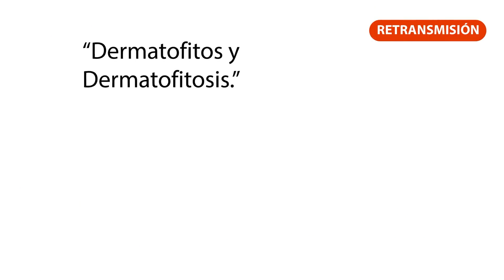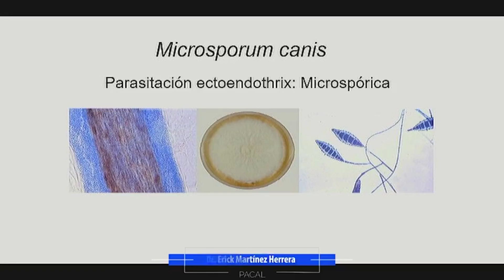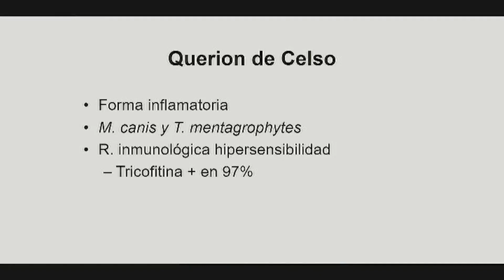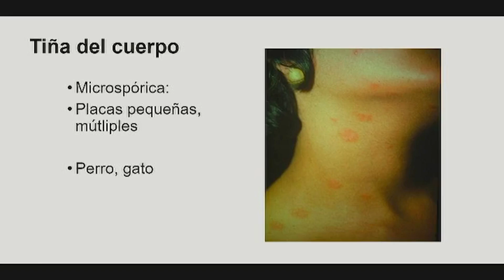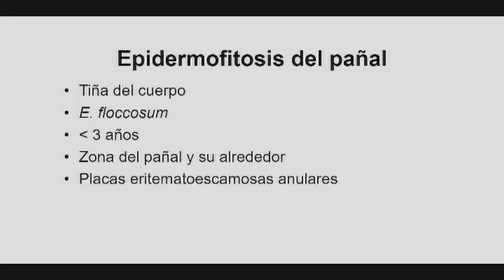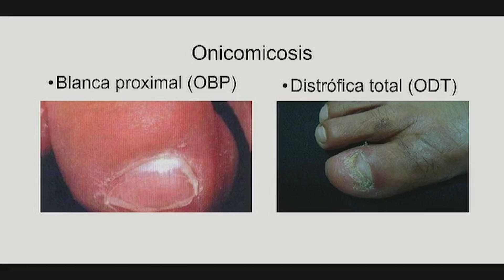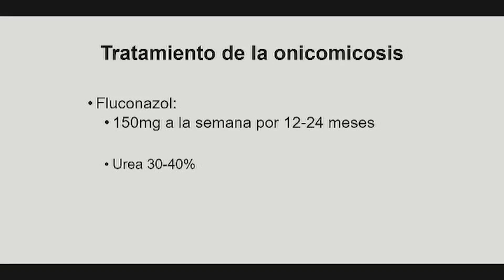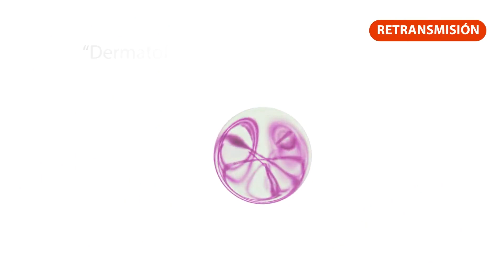DERMATOFITOS Y DERMATOFITOSIS